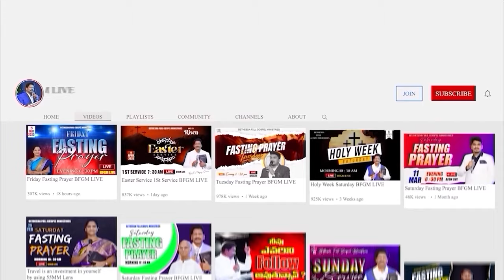Today's promise 11.10.2024 | BFGM LIVE